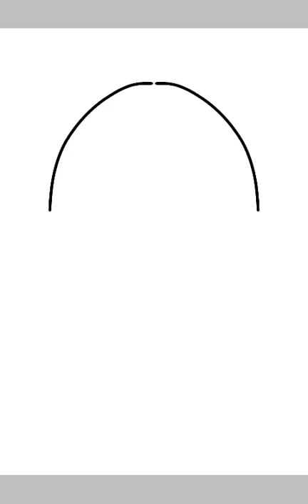Pluto//Speed Paint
Pluto is an OC I have! My drawings only take 20 minutes, so I can upload a few videos a day!